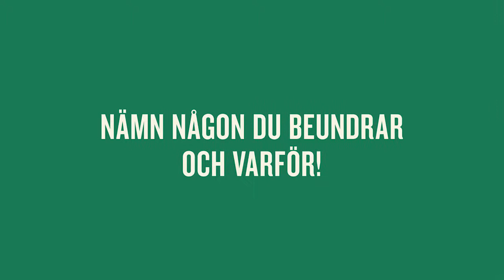Möt John Nyberg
Laget säsongen 16/17, möt backen med #8 John Nyberg.